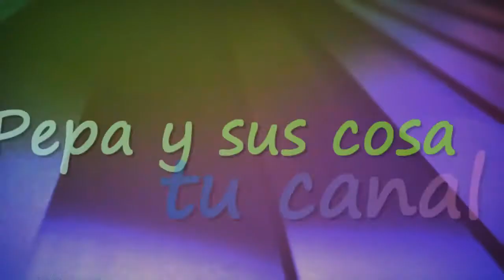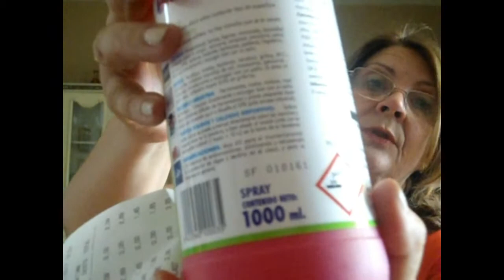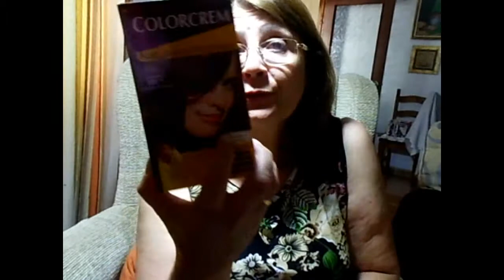Vlog#60 Nueva Intro+ productos terminados+ limpieza persianas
Un nuevo dia y un nuevo vlog, espero que le guste